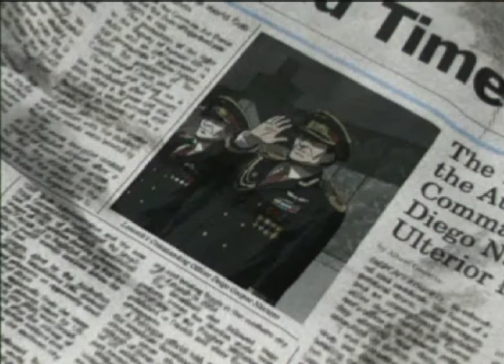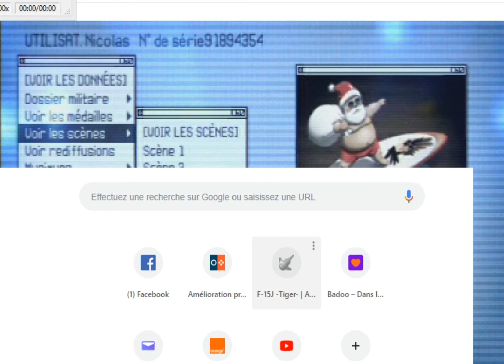AC Sky of deception : Epilogue 2